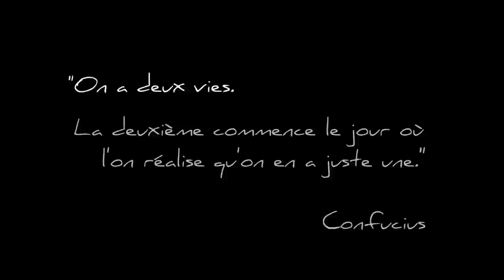THL - Le Chant Du Violon [48h du Short Movie 2014] - 3ème Prix du jury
"Le Chant Du Violon", un court métrage du groupe THL, réalisé dans le cadre des 48 Heures du Short Movie 2014 de Saint-Dié-des-Vosges, élu 3ème meilleur court-métrage par le jury.

SUJET : "On a deux vies. La deuxième commence le jour où l'on réalise qu'on en a juste une." (Confucius)
CONTRAINTE : un instrument de musique et un vêtement rouge.